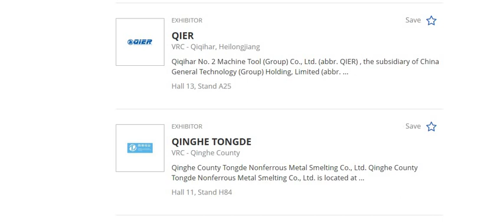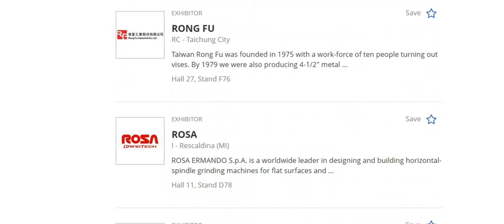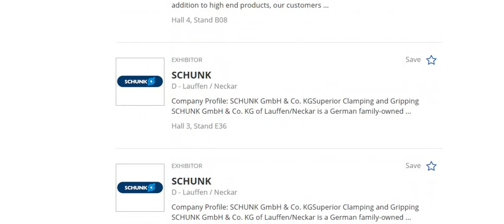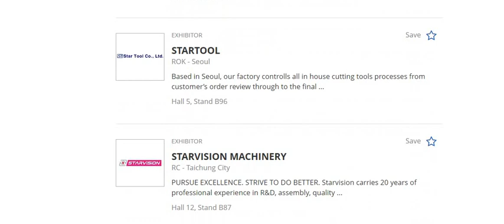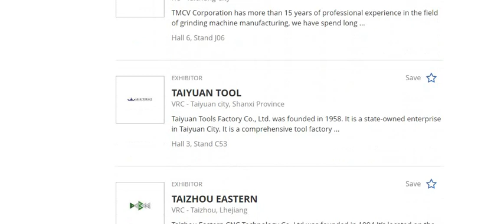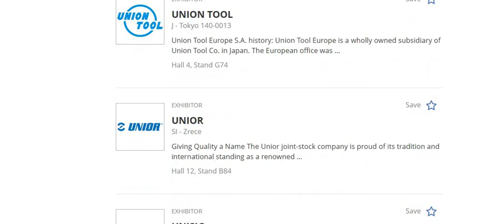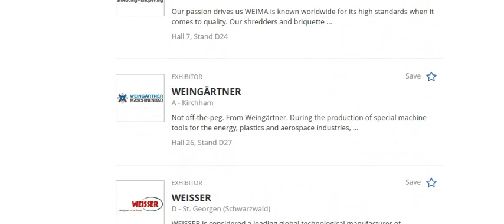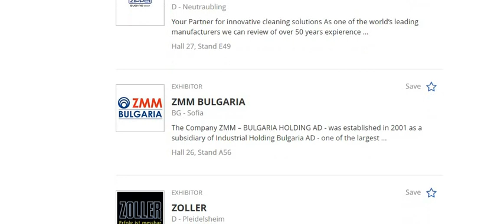EXHIBITORS A-Z IN EMO HANNOVER 2019 (Exhibitors Starting with Q-Z) - 3